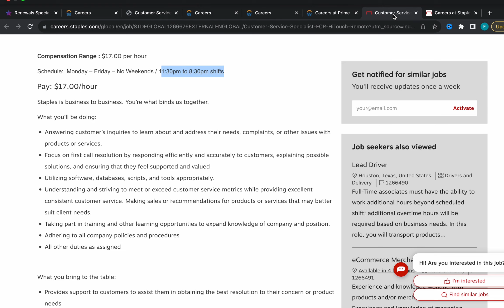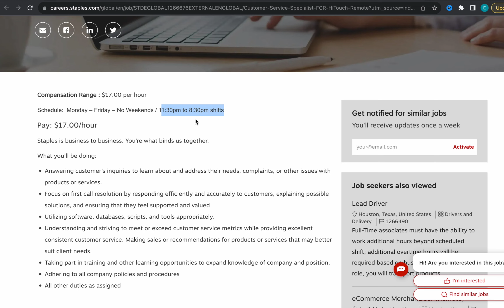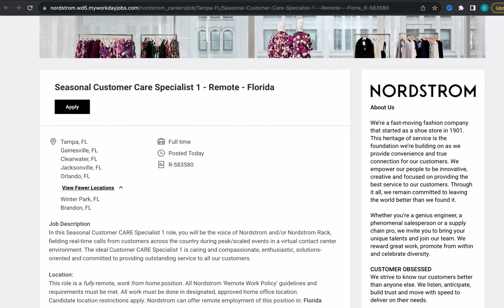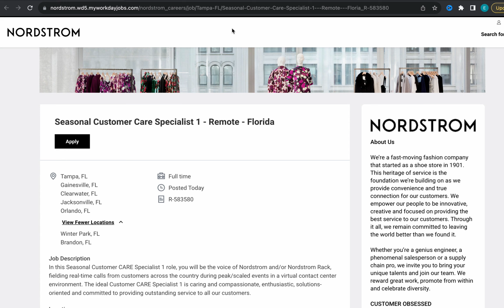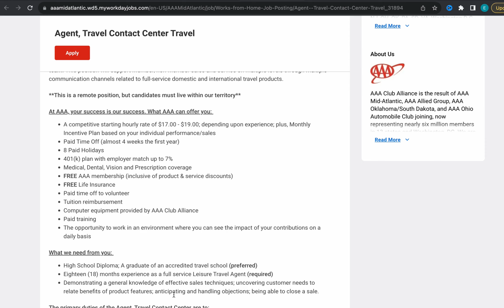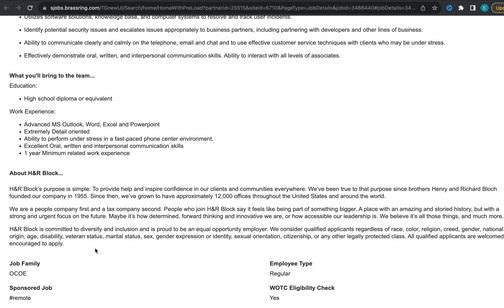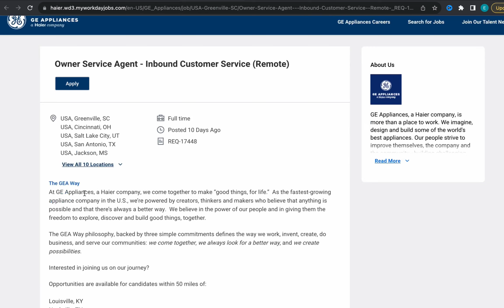Work From Home Jobs 2023: Remote Jobs with Staples, Travel Agent (Customer Service, Chat Support)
Ready for the Best Work From Home Jobs 2023? Join Staples Careers & Explore Remote Jobs NOW!  Looking for Customer Service & Chat Support Jobs From Home? This is YOUR Ultimate Guide!

Are you tired of the daily commute and want to embrace the freedom of working from home with wfh jobs? Look no further! 🎉

Imagine waking up, grabbing your laptop, and diving into your role as a Travel Agent from home! With Staples Careers, your dream of securing paid training work from home jobs, particularly as a Travel Agent, can become a reality. Lots of job vacancy 2023, from Customer Service positions that let you assist clients effortlessly, to Live Chat Jobs that allow you to provide solutions with a simple click, we've got it all covered!

Staples Careers is not just a job vacancy for 2023; it's a gateway to a flexible and fulfilling career, especially in entry level remote jobs. With a wide range of online jobs at home available, you can kiss the 9-to-5 routine goodbye and embrace a work-life balance that suits YOUR needs. Whether you're a seasoned professional or just starting in data entry jobs, we've got the perfect match for you.

Join us as we deep-dive into the world of remote work, offering tips on how to find remote jobs and how to excel in remote jobs 2023. Learn about the perks, the challenges, and how YOU can become a part of this growing trend in remote work from home jobs. Don't miss out on the chance to apply ASAP and revamp your career in 2023!

Plus, as a special bonus for those interested in typing jobs and chat support jobs from home, we share invaluable advice on acing your remote job interview and standing out in the virtual workspace. 🚀 It's time to take control of your professional journey and step into the best remote jobs and work at home jobs with Staples Careers!

Don't wait any longer – click on this video to discover the most enticing remote jobs from home and work from home jobs 2023 has to offer! Your path to work-from-home success with limitless circle of opportunities starts NOW!

Relevant Link (Discussed in the Video)

▸ We are not financial advisors. In order to make the best financial decision that suits your own needs, you must conduct your own research and seek the advice of a licensed financial advisor if necessary. Trust but verify.